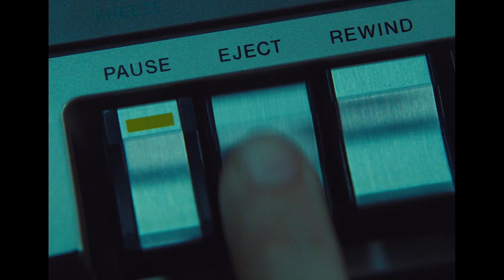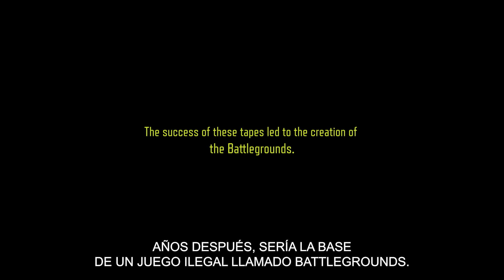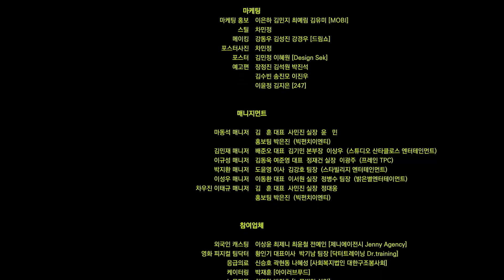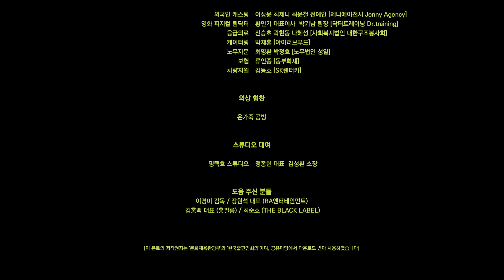Universo PUBG: Ground Zero (protagonizando a Don Lee)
1983. Prisión de Hosan, TAEGO.
Esto fue solo el comienzo.